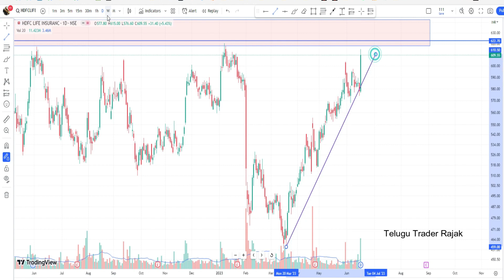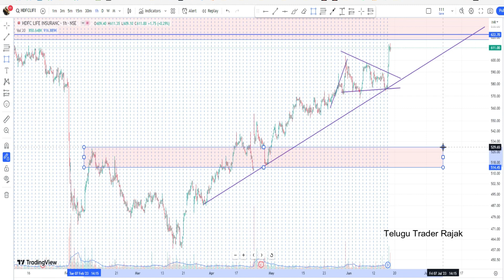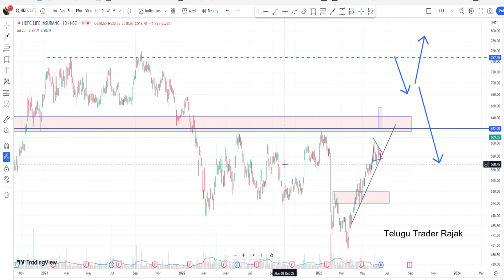HDFC Life Insurance Stock Analysis | Price Action | Fundaments Analysis | Telugu Trader Rajak